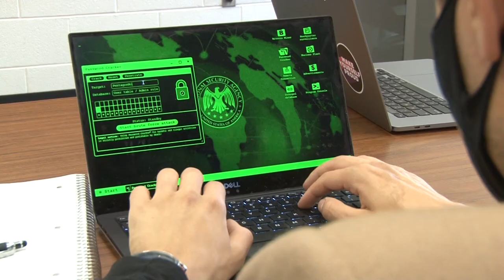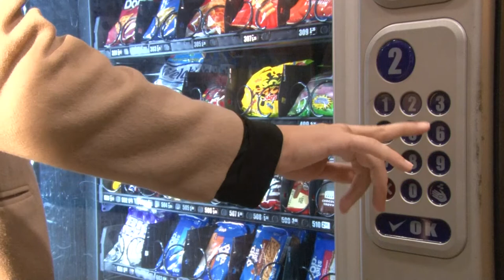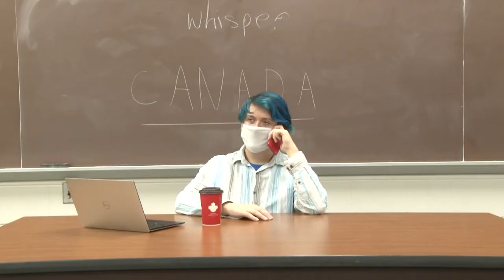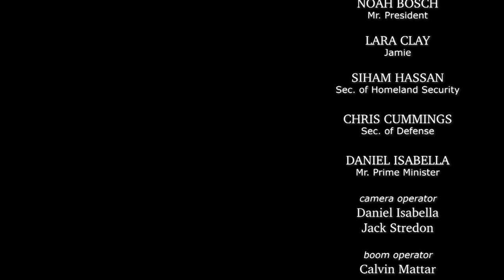Nuclear Fumble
A normal day at the Oval Office turns into a full-scale romp. Don't these people have a country to run?

NOAH BOSCH Mr. President
LARA CLAY Jamie
SIHAM HASSAN Sec. Homeland Security
CHRIS CUMMINGS Sec. Defense
DANIEL ISABELLA Mr. Prime Minister

Written & Directed by Catherine Anger & Shamit Topiwala
Produced by Daniel Zivian
Director of Photography - Daniel Isabella
Edited by Daniel Zivian

Camera Operator - Daniel Isabella
Boom Op - Calvin Mattar
Gaffer - Catherine Anger
Script Supervisor - Mary Claire Zauel